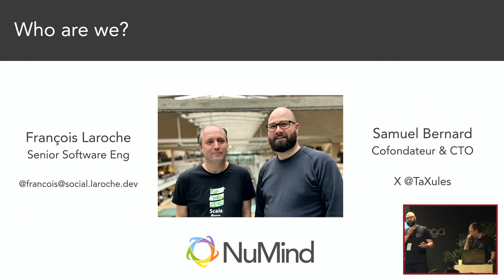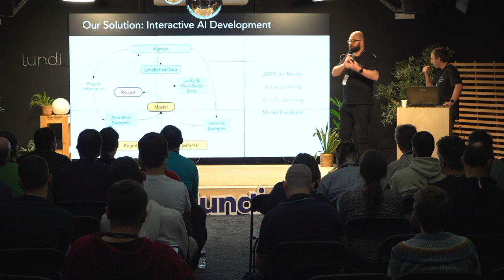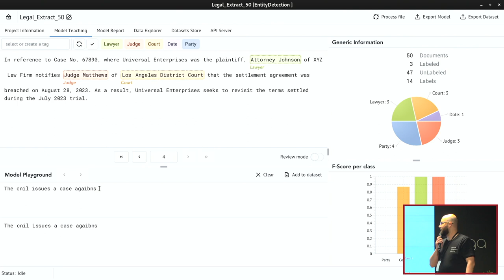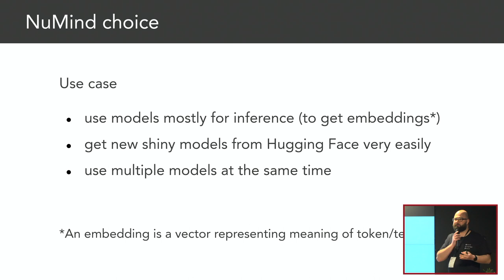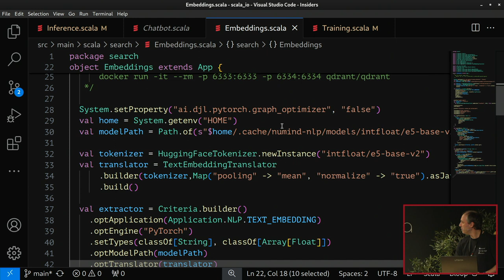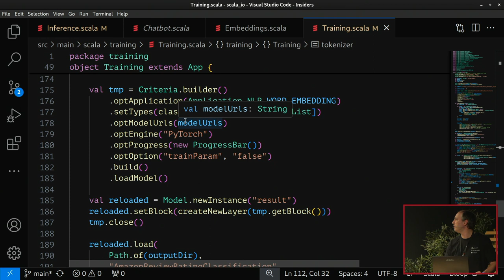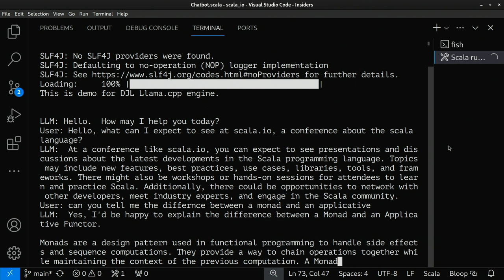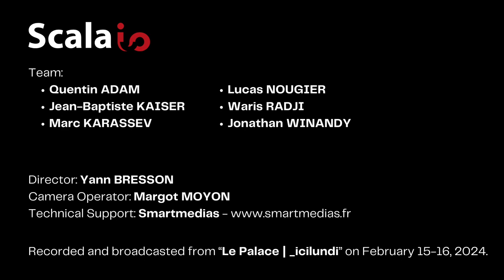Utilisez l'intelligence artificielle dans vos programmes (Francois LAROCHE/Samuel BERNARD/NuMind)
Le but de ce talk est de donner une bonne compréhension de ce qu’il est possible de faire avec les modèles NLP, notamment ceux issus de BERT, qui peuvent être utilisés par des programmes sans avoir besoin de se connecter à des apis externes. L’idée est de présenter la chaîne de traitement, que ce soit en amont ou en aval de l’appel au modèle et l’utilisation du résultat.

Une fois ceci fait, je souhaite montrer comment utiliser un modèle en utilisant la bibliothèque DJL, en utilisant pyTorch, et montrer l’implémentation des différentes briques.

François LAROCHE
Développeur scala depuis plusieurs années, je me passionne pour la performance des applications.
Je suis actuellement développeur chez NuMind où nous aidons nos clients à entraîner et déployer des modèles d'intelligence artificielle.

Samuel BERNARD
After a PhD in Distributed Systems, Samuel left the academic world to be a software engineer in a fast growing scale-up. There he learned how to build cutting-edge softwares and data infrastructures. Over the years he refined his skills and became an expert in DevOps/DataOps and at managing tech teams. Samuel has been an early employee of Criteo, the Technology Innovation leader at S4M, co-founder & CTO at Make.org, and an independent coach/advisor of start-ups & data teams.